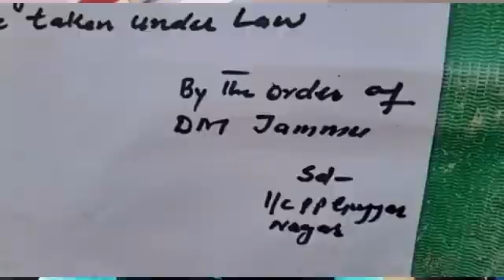Notice for verification of tenants